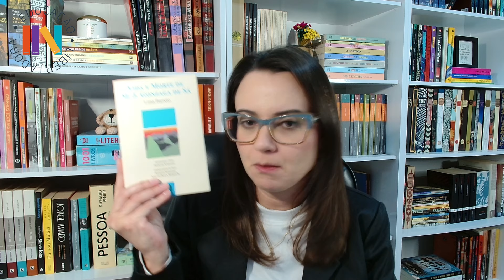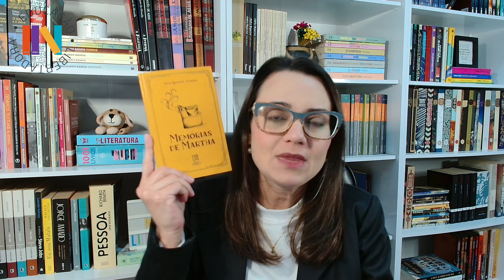Votação CLV | Preciso de ajuda para escolher o próximo livro do CLV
Compre qualquer livro na Amazon usando o link abaixo. Você não vai gastar nada a mais por isso! Gratidão!
O CLV (Clubinho do Livro Velho) foi pensado para leitores que desejam ler e compreender os clássicos da literatura.
Lá no canal, toda segunda-feira, publicarei a leitura de “A Ilustre Casa de Ramires" com comentários e explicações.
Tenho certeza que você vai amar!!!

Para participar, é só acompanhar as publicações no meu canal do YouTube!

📚O que é o Clubinho do Livro Velho?
É uma iniciativa com a finalidade de unir leitores que amam os clássicos da literatura.

- Você vai votar e escolher o livro que será lido no próximo CLV (a votação acontecerá pelos comentários desse vídeo);
- Você pode seguir o cronograma e ler sozinho ou, melhor ainda, ler comigo aqui no YT.
- Toda segunda-feira, postarei um vídeo novo com a leitura comentada e explicada do livro escolhido.

📚Como participar?
- É só deixar o seu voto aqui nos comentários e aguardar o primeiro vídeo do Clubinho (CLV) que será publicado na próxima segunda-feira.
- A partir daí, vamos mergulhar nessa leitura. Tenho certeza que você vai amar!
00:00 Apresentação
01:12 Quais livros NÃO podemos ler no CLV?
07:09 Quais livros podemos ler no CLV?
Meu nome é Isabella, sou professora de Língua Portuguesa e Pedagoga.
Minha motivação pra criar esse canal é incentivar a leitura. Tenho total convicção de que os livros podem transformar a vida das pessoas, assim como transformou a minha. Quem sabe um dia faço um vídeo contanto a minha história.
Tenho um grande sonho: andar pelas ruas e ver pessoas carregando livros e lendo por todos os cantos, poder conversar sobre leituras com a mesma naturalidade que conversamos sobre filmes ou programas de TV.
Vamos nos unir e levar a leitura para todos!!!